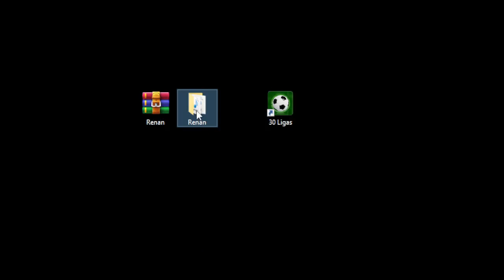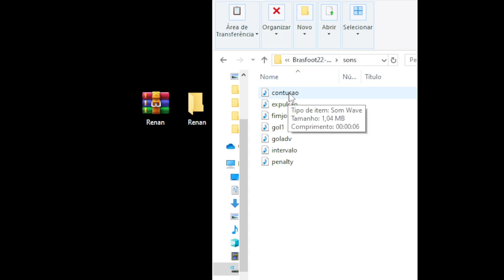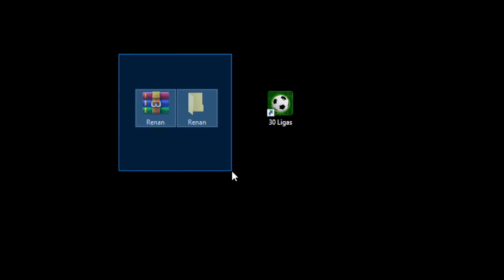RENAN - NARRAÇÃO BRASFOOT PC E MOBILE